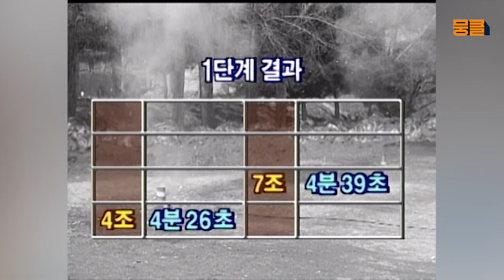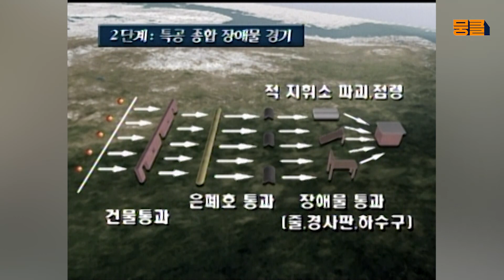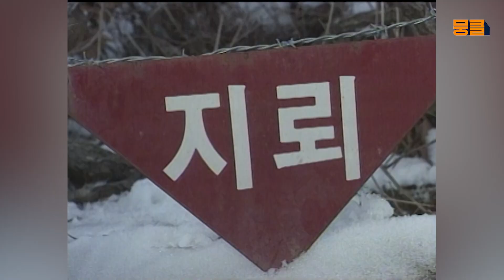필승의 신념, 산악전의 제왕! 육군 청성부대🪖 [TV내무반 신고합니다 63화]ㅣKBS 000117 방송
- EP 63. 육군 청성부대
필승의 신념, 산악전의 제왕!

남자들의 뜨거웠던 군 시절, TV내무반 신고합니다💥